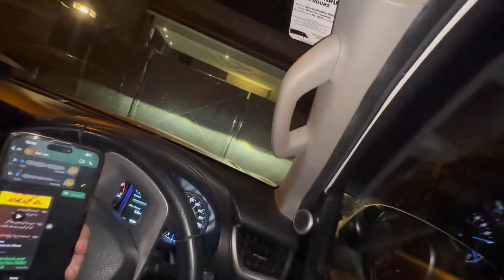Mystery box 🎁 by Unknown fan 😍 | pre birthday gifts !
mystery box 🎁 by unknown fan 😍

mazey ki dawat 🍲